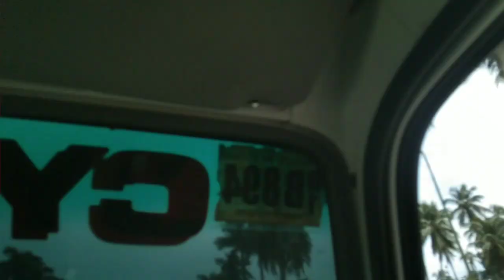byahe naman tayo mga kaesok 👍@boy esok vlogs 👍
adventure travel vlogs